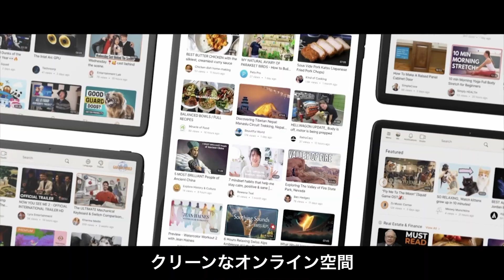「退林還耕」 中国農民を苦しめる新たな政策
中国当局はこのほど、「退林還耕（森林をやめて、耕作に戻す）」政策を打ち出し、野菜や果物などの作物を壊し、緑地帯を破壊し、適さない地域に強制的に穀物を植えさせるなど、農民を苦しめている。

◆関連SNS